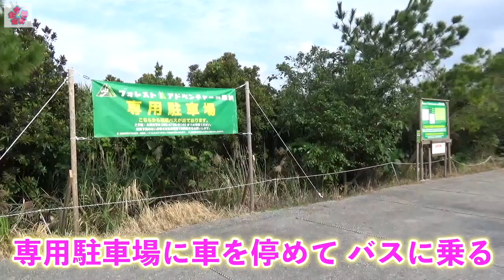冬の沖縄観光なら「フォレストアドベンチャー」でハッスル！マッスル！高所恐怖症のあーずーはクリアできるのか！？【沖縄観光/恩納】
ハイタイ♪今回は、ミス那覇・滝田まなさんと一緒に、恩納村にある「フォレストアドベンチャー」へ遊びに行ってきました！

ハーネスをつけて、恩納村の自然豊かな森の中を空中遊泳。景色は抜群！運動も大好き！ただ、私、高いところが苦手なんです、、、（苦手なことも、まずはやってみよう！と思い、今回挑戦しました）。

果たして、この難関コースをクリアできるのか！？高いのが得意なまなさん、高所恐怖症の私の対比を、どうぞお楽しみください、、、！